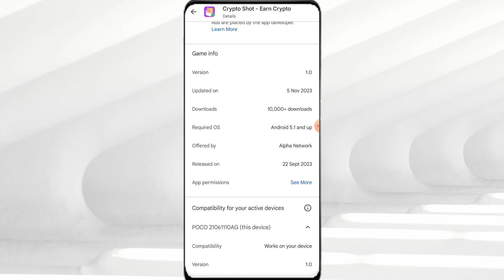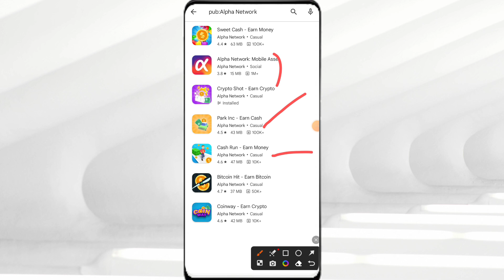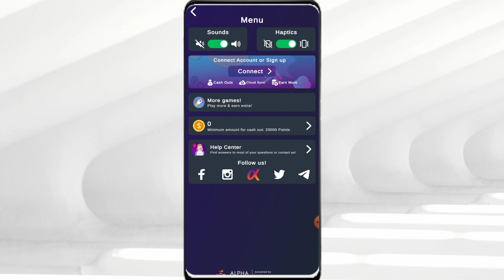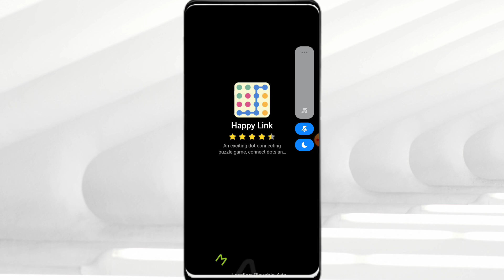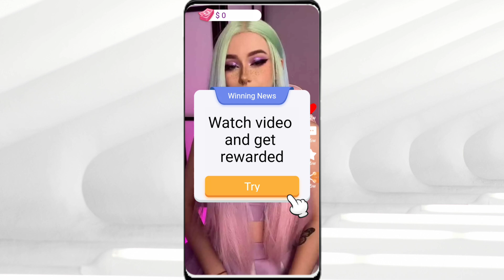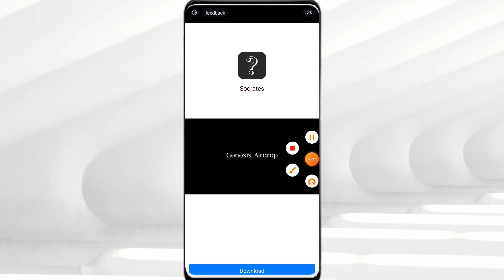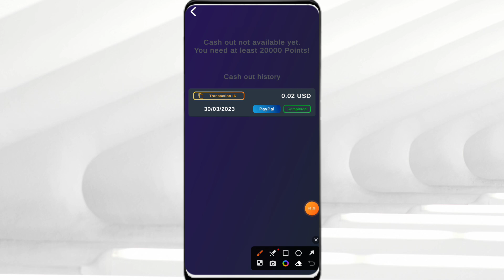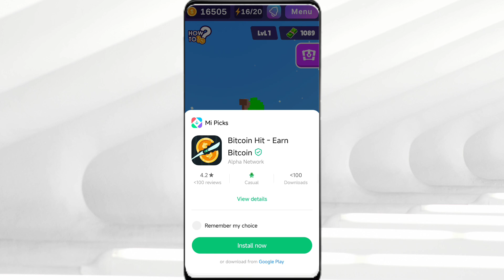KAHIT NAKAPIKIT KIKITA KA DITO KASI PINDOT LANG GAGAWIN MO!! ₱1 EVERY CLICK | LEGIT PAYING APP 2024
Ⓜ️OST LEGIT PAYING APP ON GCASH👇
Starcoin:
My Invite Code: 20514944
LovelyPet:

Tags related to video:
TapToEarn
TapToEarnGame2024
TapToEarnGcashMoney2024